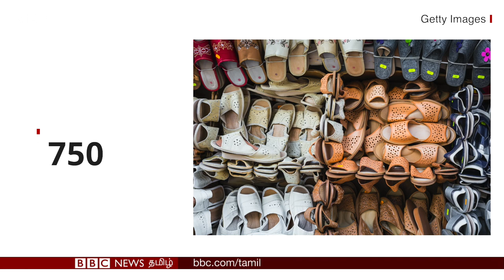Jayalalitha's Assets in Karnataka Treasury: தங்கம், வைர நகைகள், 11,344 புடவைகள் என்ன ஆகும்?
தமிழ்நாடு முதல்வராக இருந்த, மறைந்த ஜெ.ஜெயலலிதாவுக்கு எதிரான சொத்துக் குவிப்பு வழக்கில் பறிமுதல் செய்யப்பட்ட அவரது அசையும் சொத்துக்களை ஏலத்தில் விற்பனை செய்ய உத்தரவிடும்படி, பெங்களூருவில் உள்ள தகவல் உரிமை செயல்பாட்டாளர் ஒருவர் இந்திய உச்ச நீதிமன்றம் மற்றும் கர்நாடக உயர் நீதிமன்ற தலைமை நீதிபதிகளுக்கு கடிதம் எழுதியுள்ளார்.